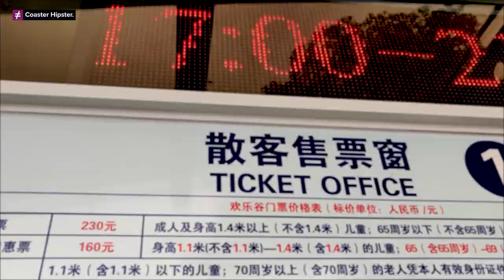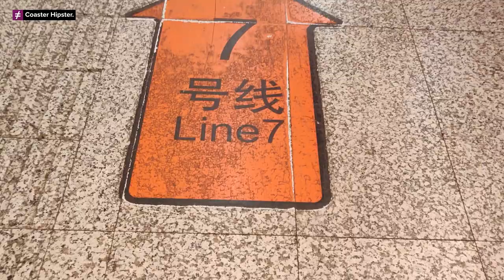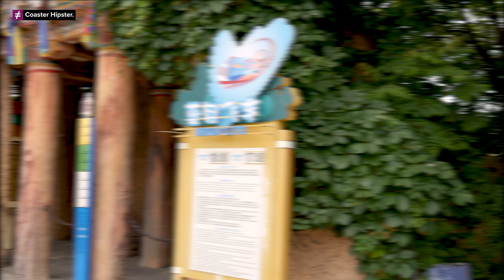[Vlog #12] Happy Valley Shanghai + a few China tips (June 2019)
Part 1 of my June 2019 (mis)adventures! First, I visited Happy Valley Shanghai to experience my first Intamin Mega-Lite & more :)

My attempt at a new style of vlog: post commentary. I'm aiming at finding a balance between "genuine reactions" and "hindsight insights", to create videos with a little more lasting value than past vlogs. In this video, you may find some personal tips/experience about travelling to China, a fascinating country which has quite a cultural barrier too!

Next: IAAPA Asia 19 + Haichang Ocean Park (thoughts on Steel Dolphin)

CREDITS

Additional photos by Flex and HeartlineCoaster